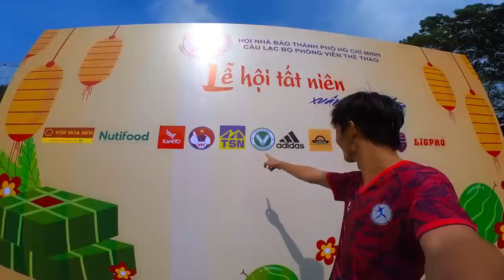THY FREESTYLE đá bóng mùa TẾT QUÝ MÃO lụm huy chương vàng giải tất niên hội nhà báo TPHCM